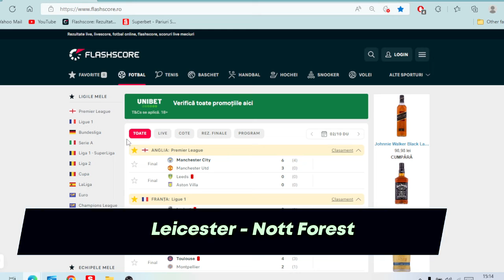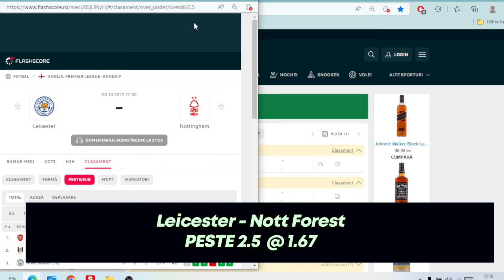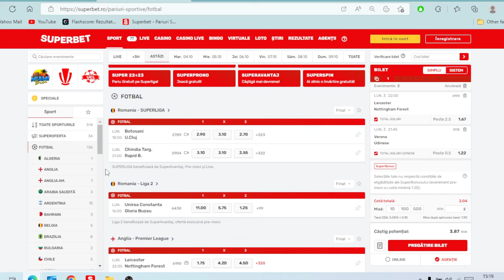PARIURI Bilet COTA 2 / Luni 03.10.2022 / Leicester - Nott Forest , Verona Udinese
Ponturi Pariuri Sportive Luni 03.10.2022 octombrie Biletul zilei pariuri leicester Verona Udnese .